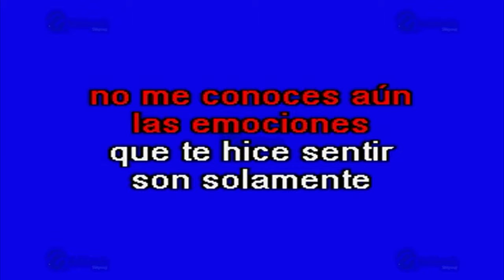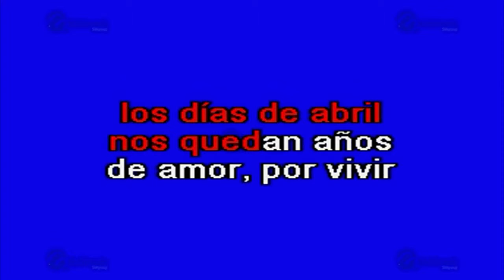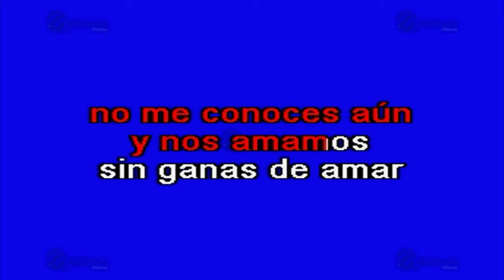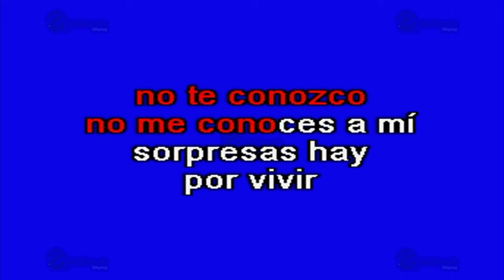Vestido Blanco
Éxito de: Palomo (solo Como Referencia)